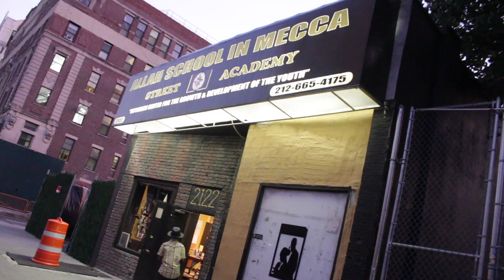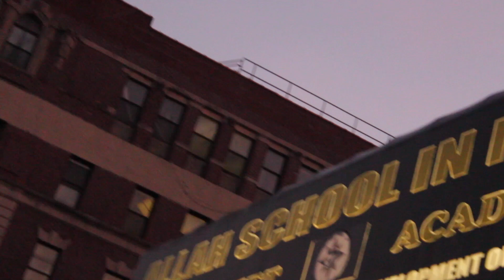Allah Shah "Mathematics is the keys to unlock the mysteries of Life"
Allah Shah builds on how Mathematics is the keys to unlock the mysteries of life and 120 lessons.